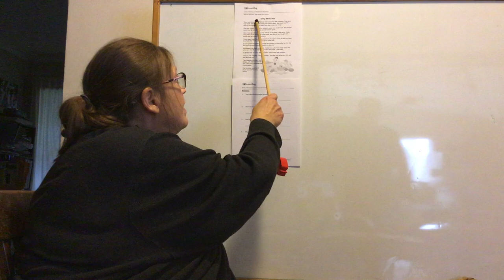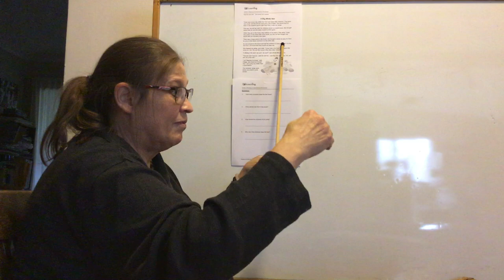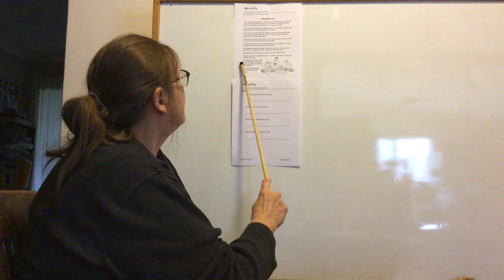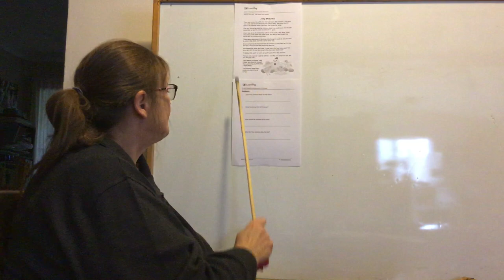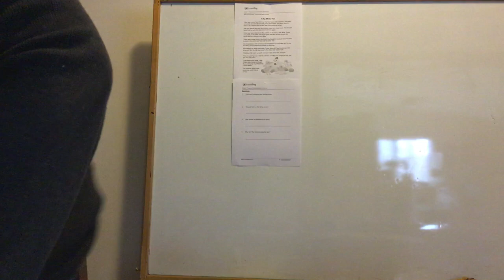Gr 2 Reading Aloud Big White Hen Wk 8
Read Aloud with Worksheet